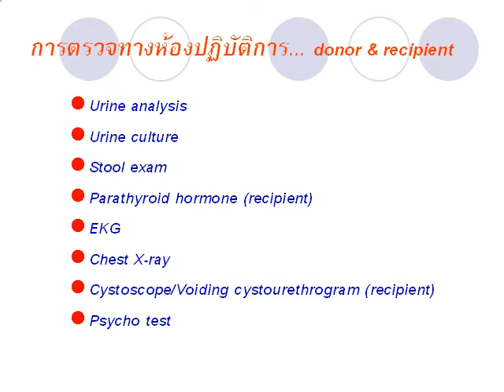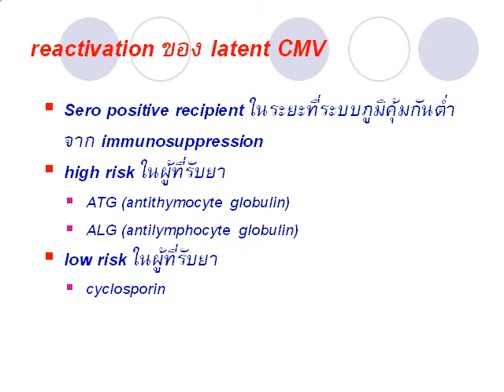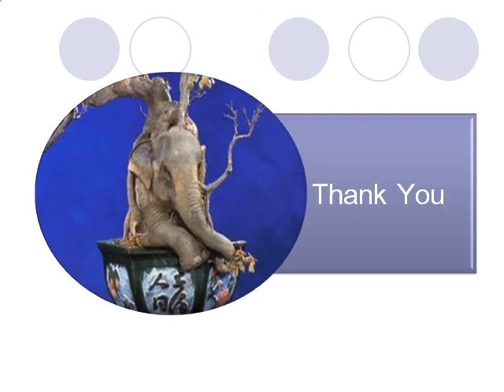Viral Infection Control in Kidney Transplantation 2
พันตำรวจโทหญิง อรวรรณ ทองนิล
โรงพยาบาลตำรวจ